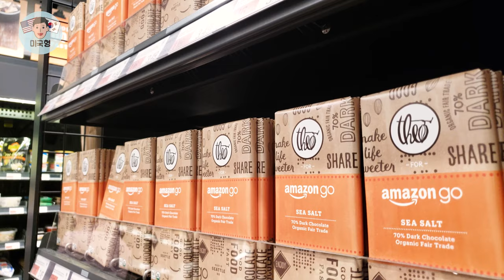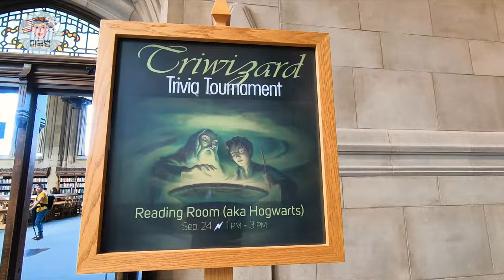시애틀, 일생에 한 번은 가야하는 이유 | TOP 10 - 현지인 추천 여행지 랭킹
자막(CC)을 켜둔 채로 감상하시면 더 쏙쏙 이해됩니다.
네트워크 환경이 허용된다면, 더 생생한 고화질로 시청하세요~
Please turn on the captions since I speak in Korean!

시애틀 현지인이 추천하는, 꼭 가야하는 10대 여행지 통합본을 가져 왔습니다!
제가 선정한 주관적 랭킹 1위 부터 10위 까지 빠른 템포로 훑어보는 영상이에요.

혹시 이 영상을 통해 시애틀 여행 랭킹 시리즈를 처음 접하신 분들께서는 1위~10위 명소들 중 더 자세히 알아 보고 싶은 마음이 드실 텐데요. 모두 한 곳 한 곳, 자세하면서도 짧은 영상들을 업로드해 두었답니다.

1위 부터 10위 까지 영상 시청 방법:
 1) 미국형 채널에 들어 가서 영상을 찾아 본다.
 2) 유튜브 검색창에서 미국형+키워드로 검색한다. (예: 미국형 스페이스 니들)
 3) 아래 링크를 클릭/탭해서 들어간다(ㅋㅋㅋㅋ 참 쉽쥬?)

감사합니다!